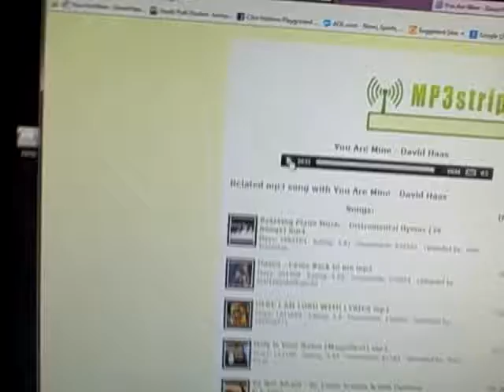Cover of David Haas' You Are Mine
For instructional purposes...a song to comfort all in pain or fear.  Text and tune from David Haas, UMPG Publishing, GIA Publications in Gather Hymnal.